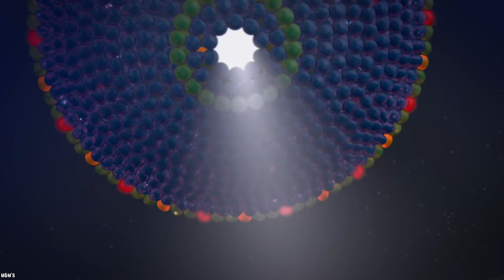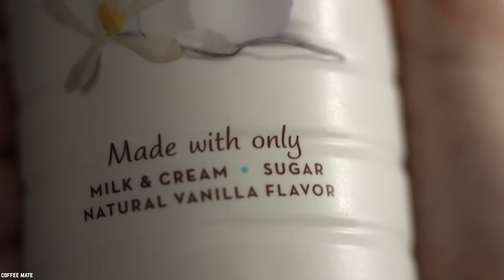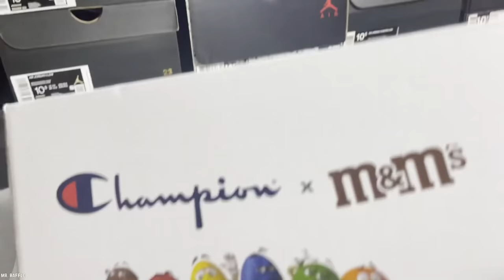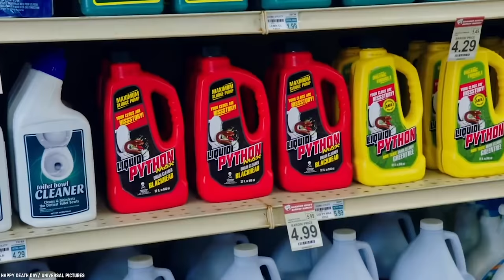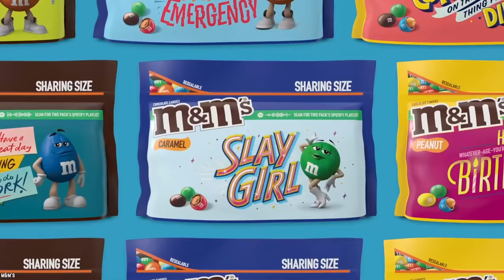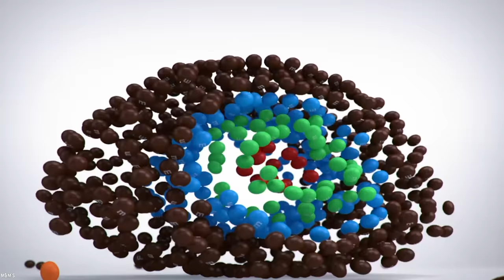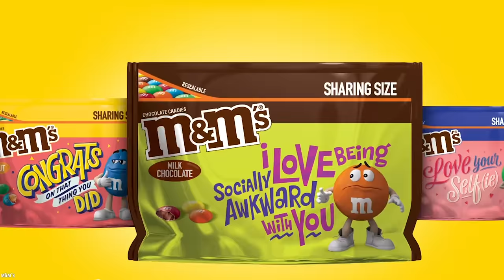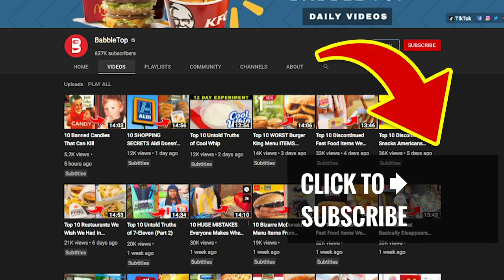Top 10 Untold Truths of M&Ms Candy (Part 2)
List of the top 10 untold truths of M&Ms candy part 2. M&M'S Chocolate Candies became "The Official Candy of the New Millennium." MM is the Roman numeral for 2000. M&M'S still a family business at heart.

You wanted more Untold Truths Of M&M's Candy, so here you go. It's time to dig deeper into the little chocolate candy that melts in your mouth and not in your hands.

If you enjoyed this Mars Incorporated food list of the top 10 untold truths of M&Ms candy chocolate (Part 2). Please comment: candies candy​

TIMESTAMPS:
0:00 Untold Truths of M&Ms Candy (Part 2)
0:15 The Super Bowl Commercials Are Back
1:17 The Classic "M" Stamp
2:27 M&M's Went To Space
3:43 M&M’s Coffee?
5:02 It's Part Of The Quarantine Culture
6:27 Gluten-free M&M's
7:51 M&M's New World Store
9:18 New Lines Of Mixed Bags
10:50 There's A Lawsuit Going On
12:24 There Are Some Crazy Flavors